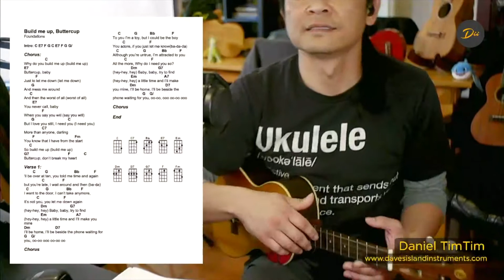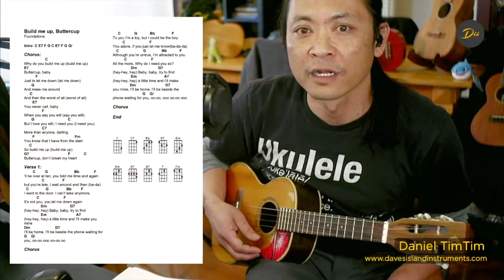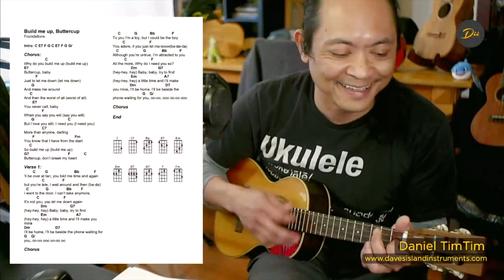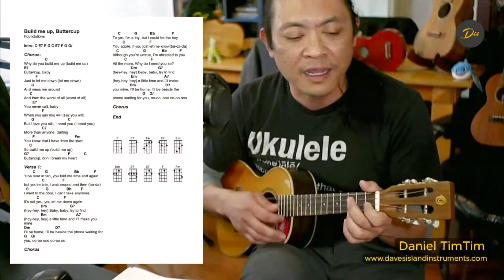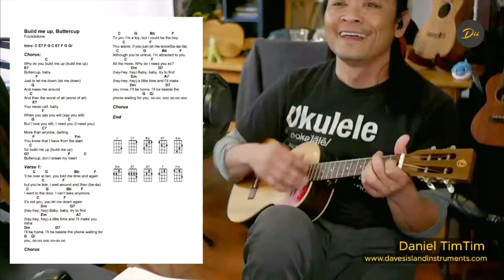100 Days of Uke Day 35 (Build me up buttercup, Foundations) did this one our liveshow at Dii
100 Days of Uke Day 35 (Build me up buttercup, Foundations) did this one our liveshow at Dii

Every other Saturday I have a ukulele workshop that I do live for Dave's Island Instrument (Dii) Did my 100 day song live.

ukulele​​​​​​​​​​​​​​​​​​​​​​​​​​ love

100 Days of uke info:
WHO can participate: Anyone!  It's free!
HOW? Just share a short uke video each day, in our fb group, or use the hashtag 100daysuke2021​​​​​​​​​​​​​​​​​​​​​​​​​​​​​​​​​​ on IG or YouTube
FOLLOW + ENCOURAGE OTHERS: Be part of the community by following the hashtag, watching other participants' videos, and leaving positive comments.  Collaborations are fun and welcome!